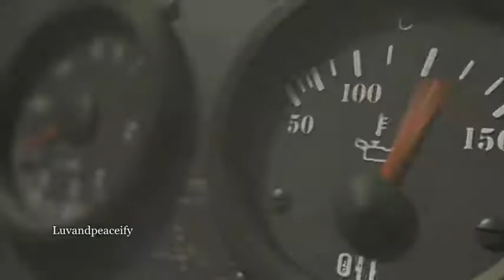Jon Hopkins - Lost in Thought - Opalescent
copyrights belong to the owners of the music and video clips I don't own if the copyrights owners object I will remove the video...Luvandpeaceify WAS MY SECOND CHANNEL HERE ON YT I WILL BE UPLOADING MY OLD VIDS BACK AGAIN.